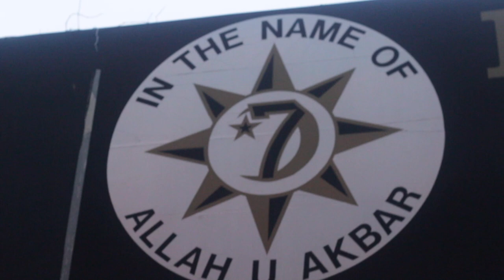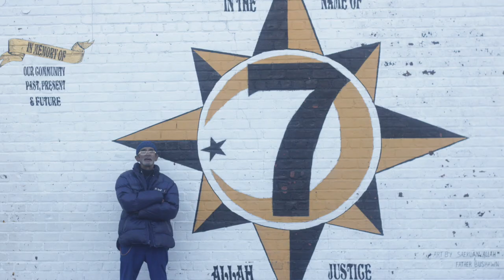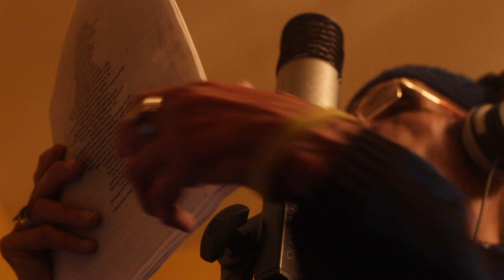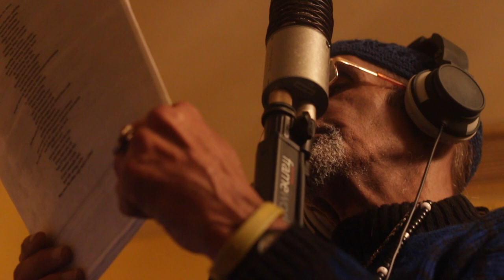Fakim Allah (Remembered in Perfection) "The Glory Days" Poem produced by INFMEGA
Fakim Allah also known as Father Divine has returned to the essence. Allah doesn't die.  We show and prove this by keeping the life of our brother active in the cipher, continuing to share his words and his work.  Before his return, he recorded a bunch of poems with INFMEGA.   Here is one of the poems he recorded called "The Glory Days".  Written by Fakim Allah and Music produced by INFMEGA

Our Beloved Brother Fakim Allah also known as Father Divine has returned to the essence earlier this year. Fakim Allah has an extensive history in Medina for teaching the science of the Black man is God. The God will live on, because God cannot die. Our brother is Remembered in Perfection.